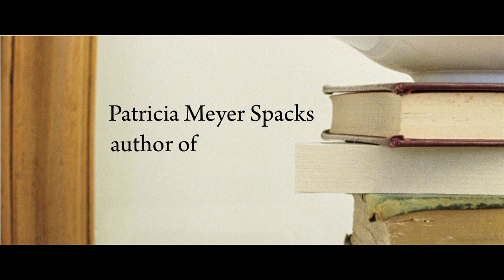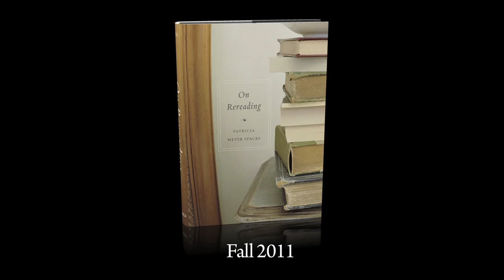On Rereading – Patricia Meyer Spacks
After retiring from a lifetime of teaching literature, Patricia Meyer Spacks embarked on a year-long project of rereading dozens of novels: childhood favorites, fiction first encountered in young adulthood and never before revisited, books frequently reread, canonical works of literature she was supposed to have liked but didn't, guilty pleasures (books she oughtn't to have liked but did), and stories reread for fun vs. those read for the classroom. On Rereading records the sometimes surprising, always fascinating, results of her personal experiment.

In this video, Spacks and some Harvard University Press staff members describe their experiences with rereading.